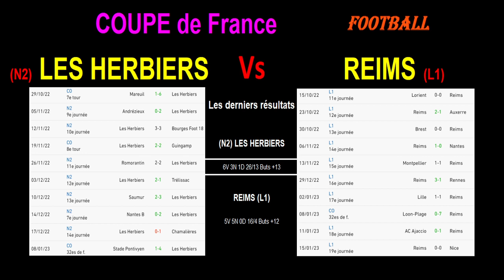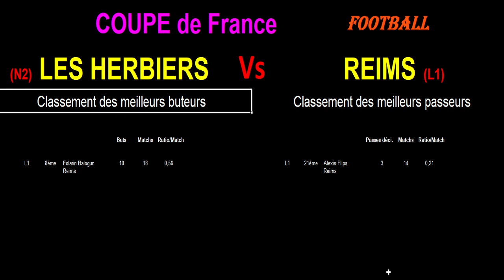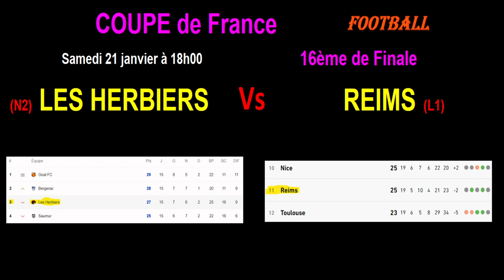LES HERBIERS - REIMS : 16ème de finale de la coupe de France, match de football du 21/01/2023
Je vous présente le match de football de 16ème de finale de la coupe de France, du 21/01/2023 : Les Herbiers contre Reims.

Les Herbiers jouent le championnat de National 2. Ils sont 3ème dans leur poule. Reims est de son côté 11ème de Ligue 1. Les Herbiers ont déjà fait de beaux exploits en coupe de France par le passé. Vont-ils renouveler ces exploits ?

Je vous propose une analyse des forces en présence avec les classements, les résultats des équipes sur les 10 derniers matchs, les compositions possibles des 2 équipes.